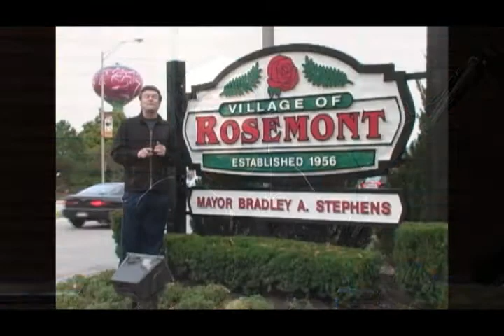Mar 21st 5 Minute News